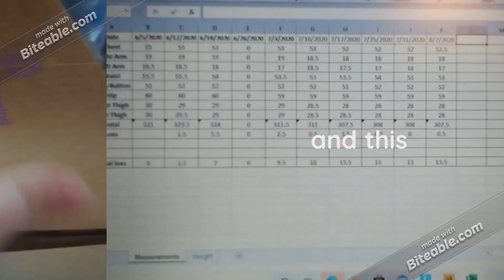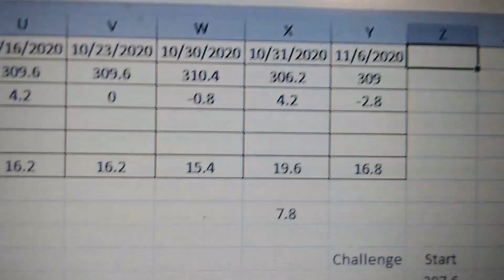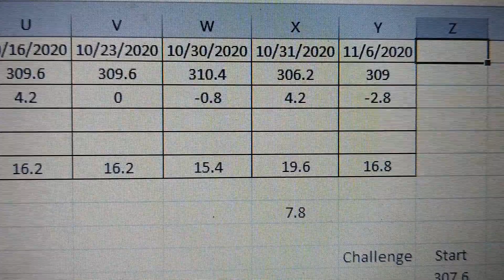Weekly Check In || weight loss journey || fitness journey || losing 100 LBS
Hey friends, here is my weekly check in. Nothing huge or impactful this week but I am just chugging along. Thank you guys so much for visiting me. I love you all so much

Thanks to Draven from A Few Good Nerds for my theme song

If you have a YouTube channel and you would like some help with your SEO score, thumbnails, looking at the scores of other YouTubers check out Tube Buddy, they have both free and paid subscriptions.